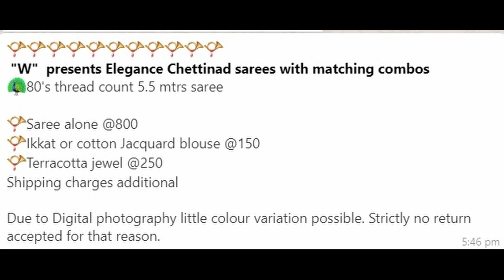Chettinad Cotton Sarees with matching combos🦚80's thread count 5.5 mtrs saree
"W"  presents Elegance Chettinad sarees with matching combos
🦚80's thread count 5.5 mtrs saree

📯Saree alone @800
📯Ikkat or cotton Jacquard blouse @150
📯Terracotta jewel @250
Shipping charges additional

Due to Digital photography little colour variation possible. Strictly no return accepted for that reason.